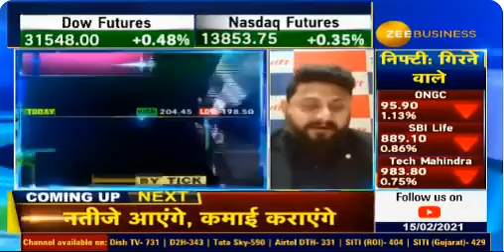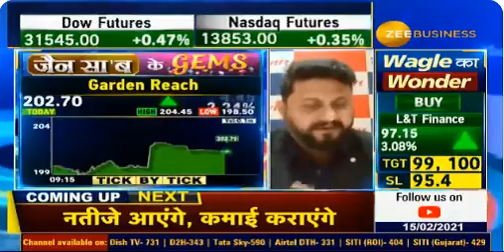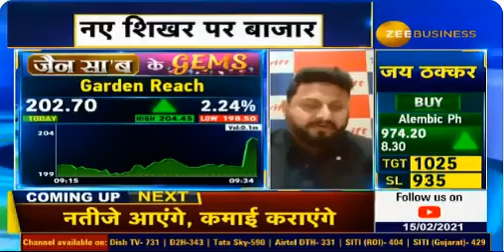जैन सा'ब के GEMS | 15th Feb 2021